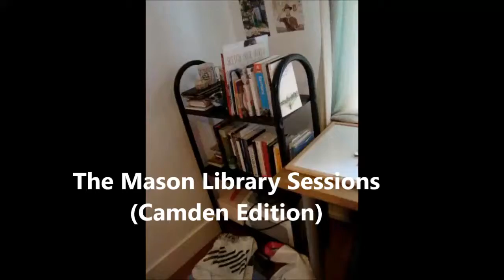Mason Library Sessions - Camden Edition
An exclusive Tell Her acoustic session filmed in our new Camden bedroom studio. Features us performing ANOTHER original composition (we're getting rather good at these now), "Get On Your Bike", as well as a fair amount of band banter...